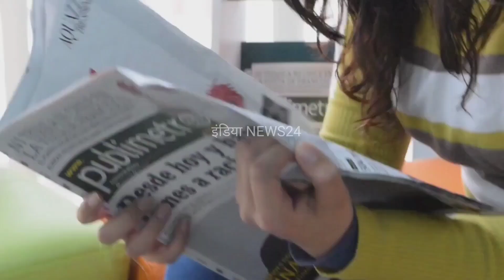CTET Exam Review 2023 | ctet exam analysis 2023 | India News24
CTET Exam Review 2023 | ctet exam analysis 2023

CTET Exam Schedule 2022-23

28 Dec 2022
29 Dec 2022
09 Jan 2023

10 Jan 2023
11 Jan 2023
12 Jan 2023
13 Jan 2023

17 Jan 2023
18 Jan 2023
19 Jan 2023
20 Jan 2023

23 Jan 2023
24 Jan 2023
25 Jan 2023

27 Jan 2023
28 Jan 2023
29 Jan 2023
30 Jan 2023

01 Feb 2023
02 Feb 2023
03 Feb 2023
04 Feb 2023

06 Feb 2023
07 Feb 2023

डिस्क्लेमर - वीडियो में दिखाई गई राय लोगो की अपनी राय है,लोगो के विचारों से India_News24 यूट्यूबचैनल या शो का रिपोर्टर सहमत या असहमत नहीं हैं l